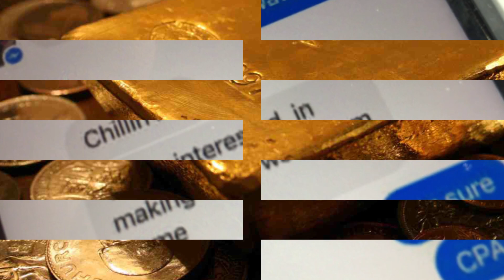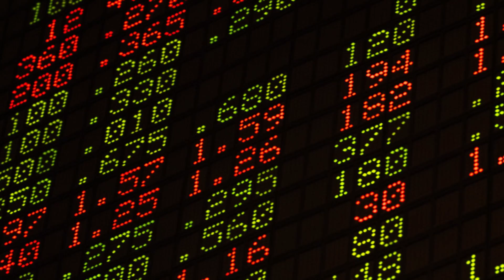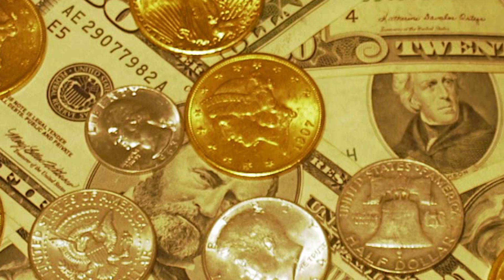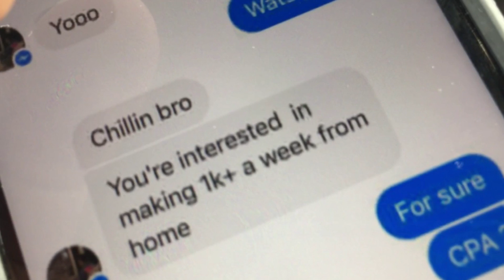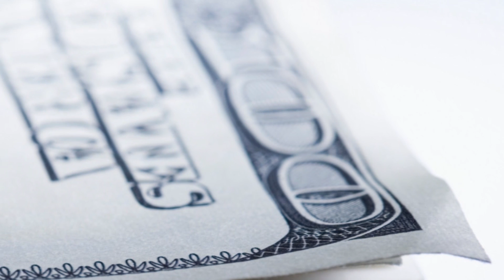Top 10 Investment Scams To Avoid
We could all use a little bit of extra cash for our daily expenses and there are many offers out there that promise easy money quickly. The general rule of thumb is that if it sounds too good to be true, it probably is. We’ve made a list of top 10 investment scams to avoid if you’re looking to make some cash.
Number 10: Ponzi/Pyramid schemes
Number 9: Pump and Dump
Number 8: Prime Bank Investments
Number 7: Life settlements
Number 6: Pension scam
Number 5: Precious Metals Investment
Number 4: Forex scam
Number 3: Exempt securities
Number 2: Off Shore Investing
Number 1: Annuities